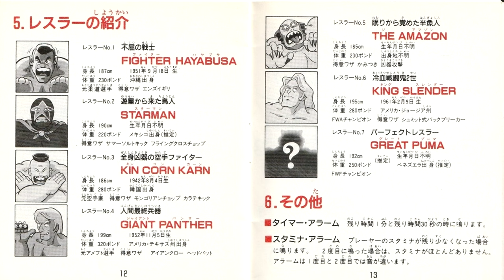A QUESTION OF CHARACTER - STAR MAN (PRO WRESTLING)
- STAR MAN -
When you wish upon a star, you may get kicked in the face.

FOLLOW ME AT:

BSKY: AQOC.BSKY.SOCIAL

TWITTER.COM/QUESTIONOFC

TWITTER.COM/NORMALLYRETRO

INSTAGRAM.COM/NORMALLYRETRO